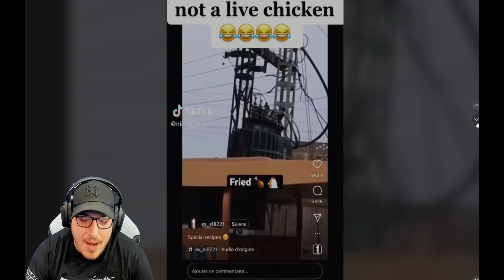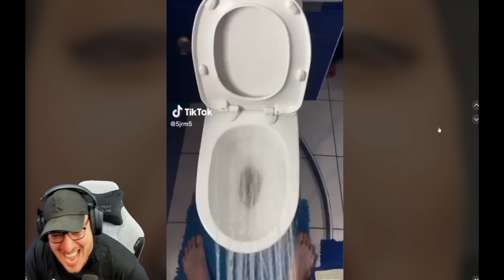TIKTOK #2 BRÉKDENSZEK | TSÚNYA VITSZEK | REAKCIO VIDIKE AHUHU